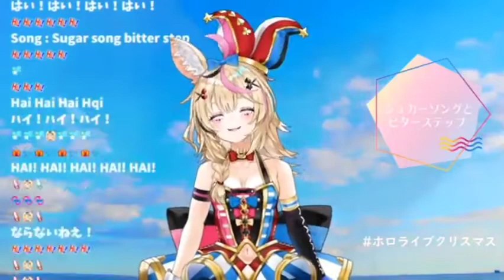Sugar Song and Bitter Step / Omaru Polka Sings / HololiveJP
Song Name:
Sugar Song and Bitter Step
by UNISON SQUARE GARDEN